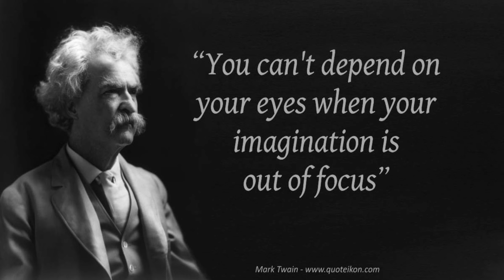Mark Twain quotes and get to know his personality will change your life ♥️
breeze _ of _ joy